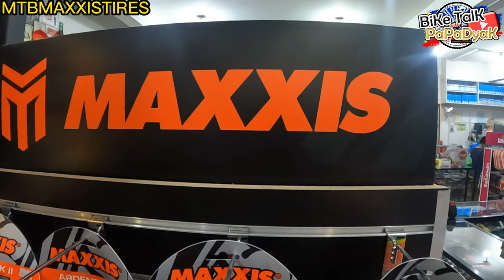MAXXIS TIRES FOR MTB | PILI KA NA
Baka naghahanap ka ng tires o Maxxis Tires para sa MTB mo halika na master watch mo na ito baka nandito mo na need mo.

00:00 Intro
01:26 Why Maxxis Tire?
02:07 Maxxis Crossmark II
02:52 Maxxis Ardent
03:40 Maxxis Forekaster
04:14 Maxxis Minion DHF
05:01 Maxxis Aggressor
05:29 Maxxis Minion DHR II
05:53 Maxxis Ikon
07:05 Maxxis Recon
09:35 Best for Muscle Cramps

Available @
Roosevelt Bicycle Center
Located @
117 Roosevelt Ave. Quezon Center

ANO NGA BA ANG THE BEST BUBUO KA OR BIBILI KA NA LANG NG BUO?PROS AND CONS

Stingray Therapeutic Spray para iwas cramps at muscle fatigue sa ride mga master wag kalimutan availble sa lazada at shopee at siyempre sa Roosevelt Bicycle Center,Romans 828, Sarap Magbike Shop